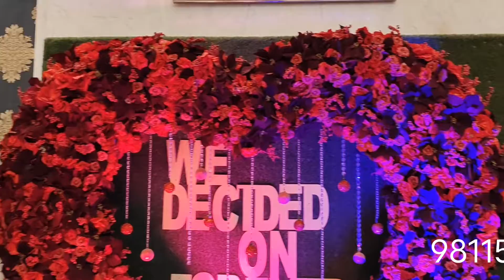manufacturing heart Ghaziabad banvane ke liye sampark Kare 9811511373 May 18, 2022